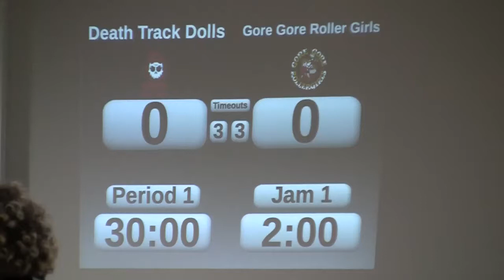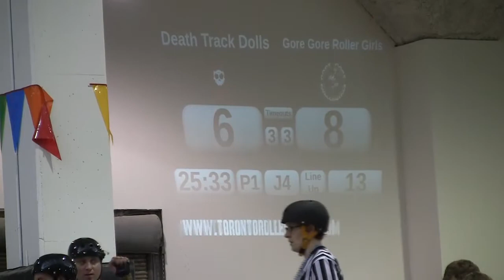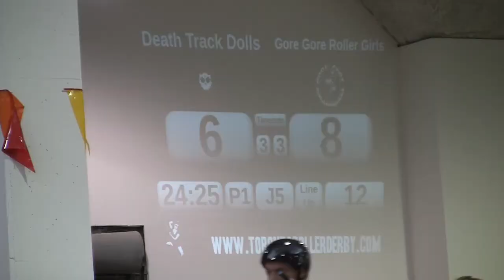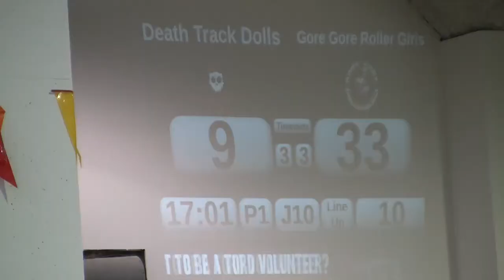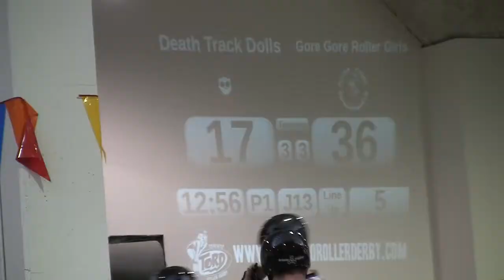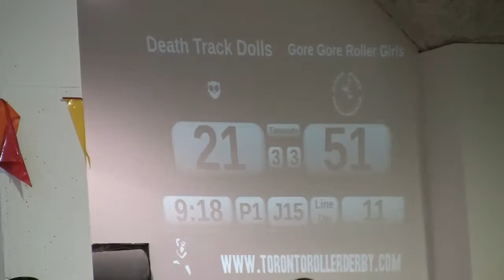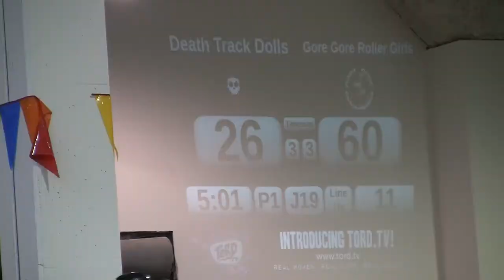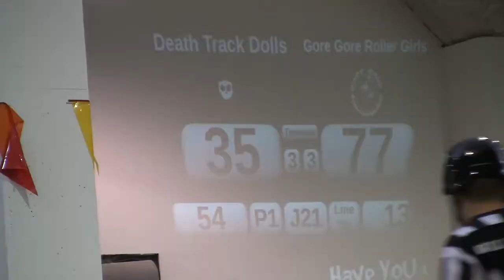Toronto Roller Derby Gore Gore Roller Girls vs Death Track Dolls P1 14 April 2012